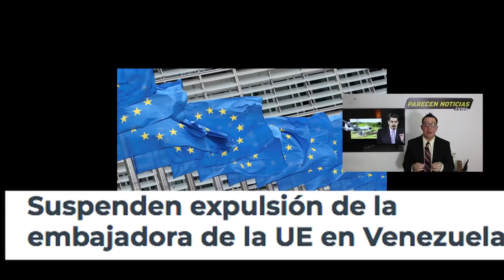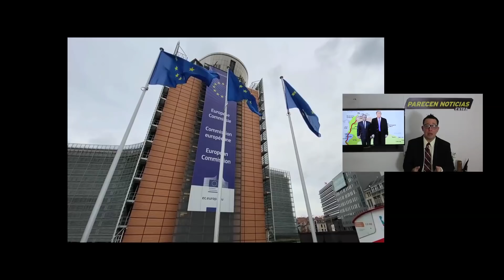Maduro recula Union Europea expulsaria a hijos de militares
Maduro recula Union Europea expulsaria a hijos de militares. 3 Julio 2020.  Maduro dio marcha atrás hijos de Padirno Lopez serian enviados a venezuela.

Videos y Fotos de la UE by VOA
Parlamento Europeo by WimBarbier - Own work